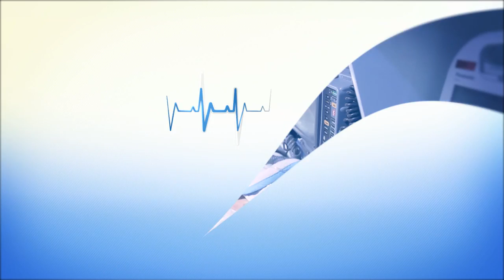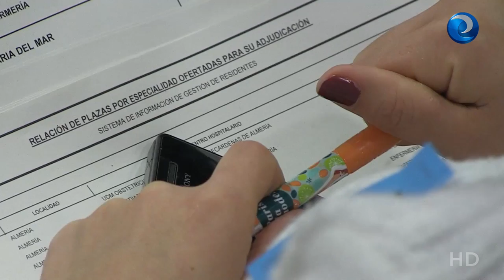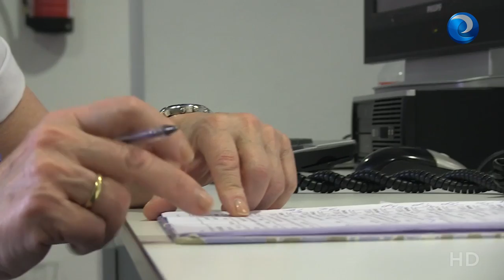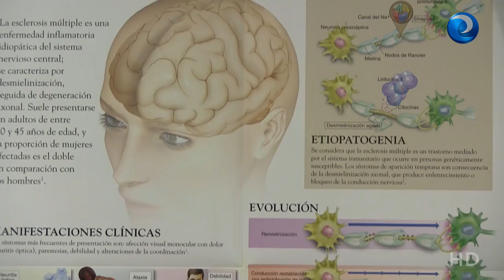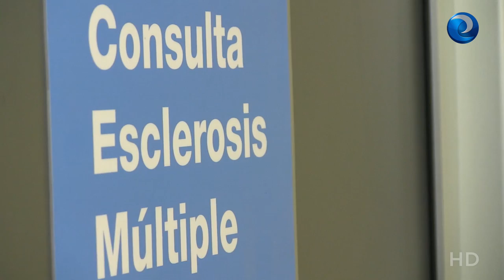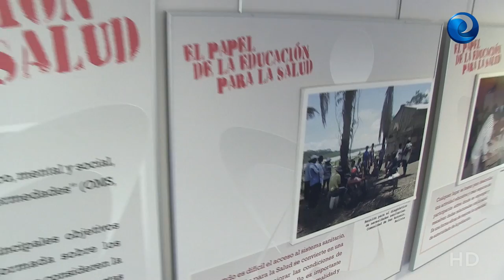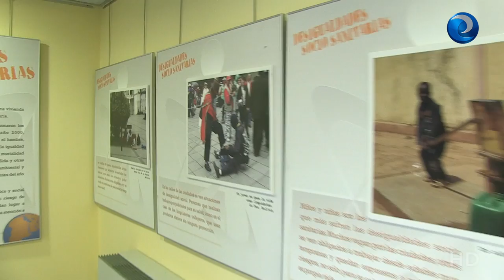Diario Enfermero - Abril 2ª quincena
La especialidad  de Enfermería Obstétrico-Ginecológica, un año más, encabeza las preferencias de los nuevos EIR. El Consejo General de Enfermería rompe relaciones con el Consejo General de Médicos y emprende acciones legales en defensa de la dignidad de la profesión y de sus competencias. Enfermeras expertas ayudan a reducir la ansiedad de quienes se someten a cirugía. El seguimiento de los pacientes de esclerosis múltiple por enfermeras aumenta la adherencia a los tratamientos.